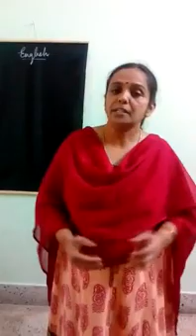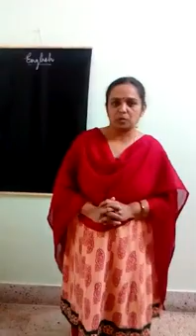English| 3 Questions | Sri Sarvajna Public School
This is the story of a king who is seeking the right answer for three of his questions